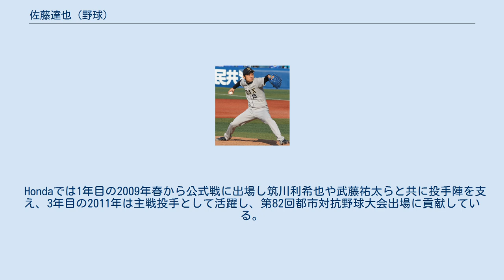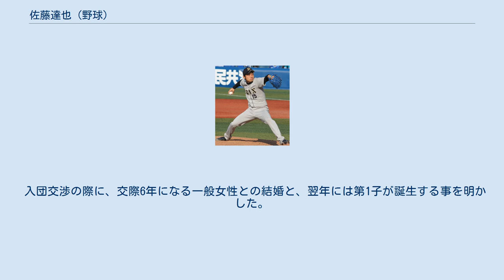佐藤達也 (野球)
佐藤 達也（さとう たつや、1986年7月26日 - ）は、埼玉県大宮市（現：さいたま市西区）出身の元プロ野球選手（投手）。
右投右打。
愛称は「サトタツ」、「ピン」。
 さいたま市（入学当時は大宮市）立指扇中学校で、外野手として野球を始める。
野球を始めた理由は「中学校にバスケ部がなかったから」だという。
埼玉県立大宮武蔵野高等学校に進学後に投手に転向した。
3年時の夏は埼玉県予選2回戦で敗退。
 高校卒業後は、北海道学生野球連盟に加盟する北海道東海大学（現・東海大学北海道キャンパス）に進学。
3年時の秋にはエースとなり、10試合で6勝を挙げ、同校5年ぶりの優勝に貢献。
最優秀投手賞とベストナインを獲得した。
4年時は春に腰痛と股関節痛を発症し、春と秋合わせて4勝に留まった。
リーグ通算18勝。
プロ志望届を提出したが指名されず、本田技研工業に入社して狭山野球部に所属。
 Hondaでは1年目の2009年春から公式戦に出場し筑川利希也や武藤祐太らと共に投手陣を支え、3年目の2011年は主戦投手として活躍し、第82回都市対抗野球大会出場に貢献している。
 2011年のNPBドラフト会議で、オリックス・バファローズから3巡目で指名。
背番号については、空番だった25を付ける予定だったが、後に入団した李大浩が25番を希望したことを受けて、別の空番から15が選ばれた。
 2012年キャンプは一軍に抜擢され、オープン戦に登板するも成績が振るわず、開幕一軍を逃す。
4月25日にプロ初登板したが4試合の登板で防御率12.46、5月7日に登録抹消。
8月23日に再昇格、9月14日の対楽天戦では、先発した井川慶のアクシデントを受け2回から緊急登板し、味方の失策絡みで敗戦投手になるも3者連続奪三振、4回1失点自責点0。
再昇格後は10試合の登板で、15回2/3を防御率1.15だった。
通年では14試合の登板で防御率3.43、奪三振率9.85。
 2013年は、開幕一軍入りしたものの、4月24日に腰痛で登録抹消される。
その後、5月9日のソフトバンク戦にビハインドの場面で登板し、9回にチームが逆転サヨナラ勝ちしたことでプロ初勝利を記録した。
7月には監督推薦で自身初のオールスターゲームに出場。
3,4月に登板した13回で12四死球を出すなど制球に不安定な部分もあったが、セットアッパーとして起用されるようになり、8回佐藤、9回平野佳寿の継投が定着した。
最終的に67試合登板し、防御率1.73、WHIP1.12、奪三振率10.15を記録、リーグ最多の42ホールドポイントで最優秀中継ぎ賞のタイトルを獲得した。
 2014年は月間防御率で5度0点台を記録する。
最終的には67試合の登板で防御率1.08、48ホールドポイントを挙げ、2年続けて最優秀中継ぎのタイトルを獲得した。
特に、首位ソフトバンクには無失点、3位日本ハムには自責点0と好相性をみせた。
 2015年は4月15日に腰痛で登録抹消、5月2日に再登録されるも、6月15日に「椎間板性腰痛」のため再び登録抹消、6月27日に再度登録されるが、8月11日のソフトバンク戦でサヨナラ3ランホームランを含む5失点など打ち込まれる場面もあったため、前年より投球内容が悪化した。
シーズン終盤にはクローザーを務め、13セーブを挙げた。
 2016年は43試合に登板するも1勝4敗12ホールド、防御率は5点台、2017年はシーズンの大半を二軍で過ごし、12試合で防御率7点台に終わるなど、投球内容が年々悪化していった。
 そして2018年には、シーズン終盤の9月26日に初めて出場選手登録されるが、一軍公式戦登板がないままシーズンを終え、10月29日に球団から戦力外通告を受け現役引退、11月に行われたファン感謝祭で引退セレモニーが行われた。
ウエスタン・リーグの公式戦では、33試合の登板で1勝1敗、防御率2.64をマーク。
6セーブを記録した。
通算投球イニングは30回1/3であった。
 オリックスの球団職員として、2019年1月1日付で広報部に配属される。
 スリークォーターから平均球速約146k...